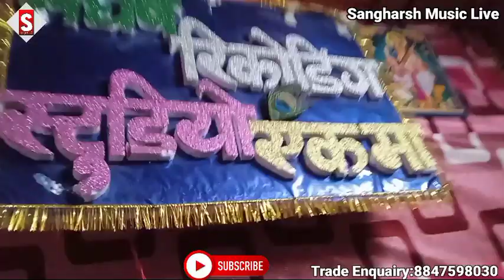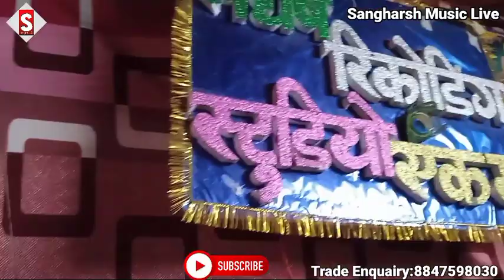VIDEO||A Raja Hamaro Na Aiba Ka Ho||ए राजा हमरो ना अईब का हो||Rajiv Raj||bhojpurisong 2022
Song - ए राजा हमरो ना अईब का हो|
Album - A Raja Hamaro Na Aiba Ka Ho
Singer - Rajiv Raj
Lyrics - Udit Bihari
Producer -  Raju Rao
Ashirwad - Bhojpuriya Samaj
 ♪ ♪ Gaana –
 ♪ Wynk –
 ♪ Amazon Music –
♪ Hungama –
♪ JioSaavn –

Comments
---' Shere

Hokhta Jawaniya Jiyan A Raja Hamaro Na Aiba Ka Ho Rajiv Raj New Bhojpuri Song